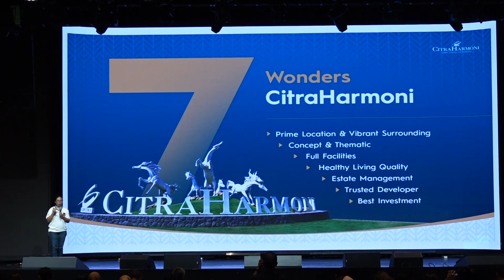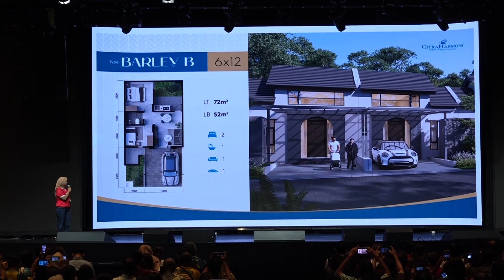PRODUCT KNOWLEDGE CAMBRIDGE 2 | Rumah Type BARLEY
CitraHarmoni Sidoarjo mengeluarkan rumah type terbaru dengan Cluster Cambridge 2

Booking sekarang!! Dapatkan Promo Special🥰
✅️ Harga 600 Juta-an
✅️ DP Mulai 10 Juta
✅️ Angsuran KPR mulai 3 Juta
✅️ Subsidi Asuransi Jiwa*
✅️ Bebas Semua Biaya*